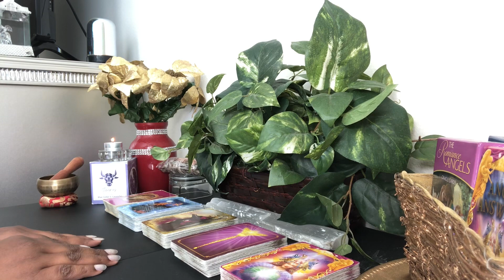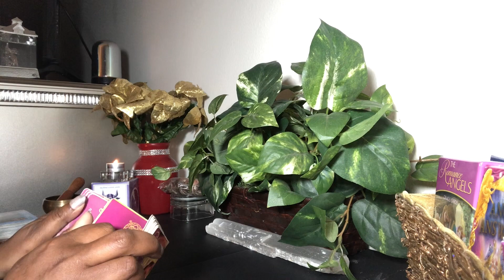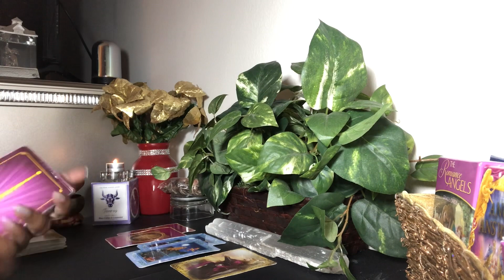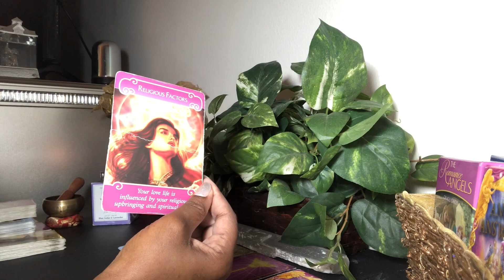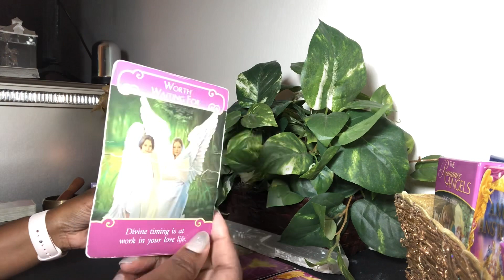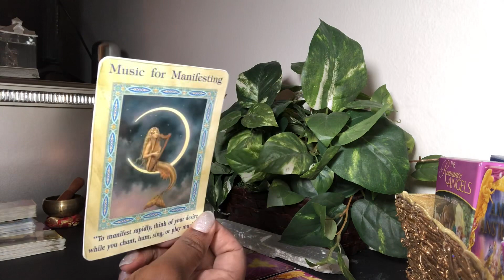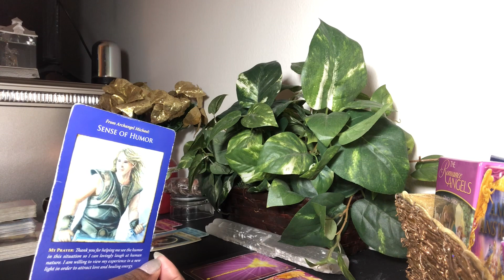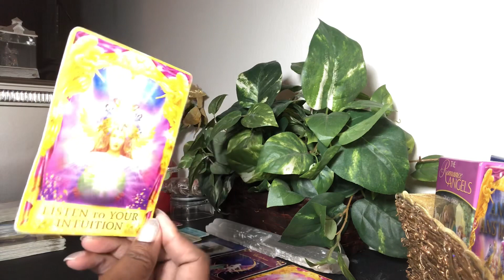Capricorn Your Reading Gave Me Chills! Very Spiritual! - New Moon Reading - November 15, 2020